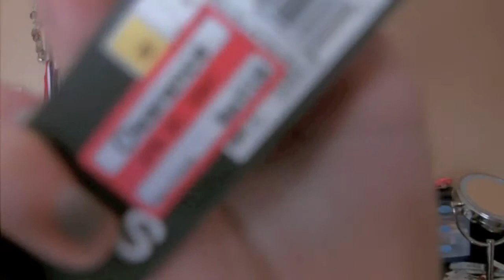Haul- Target, AE, Ulta